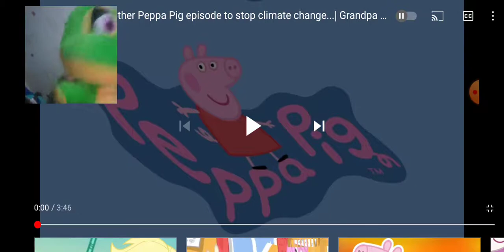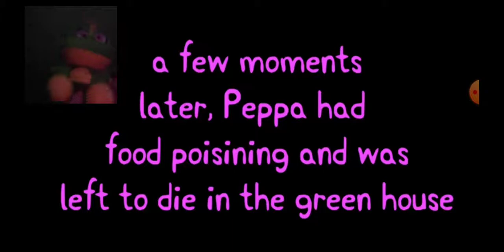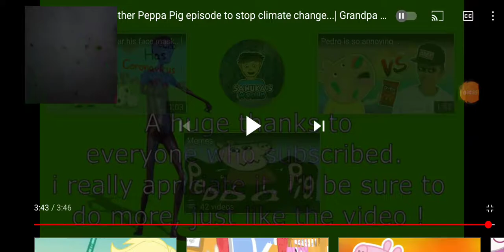happy frog reacts